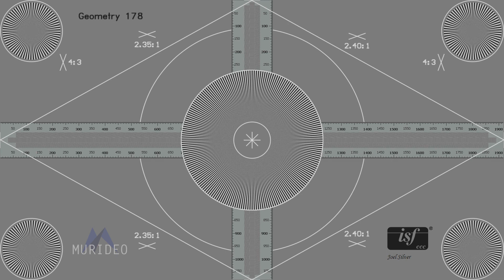11 10 1080P Sharpness SS V1